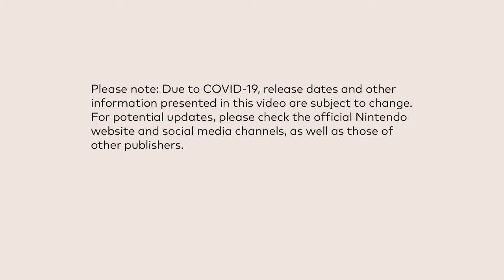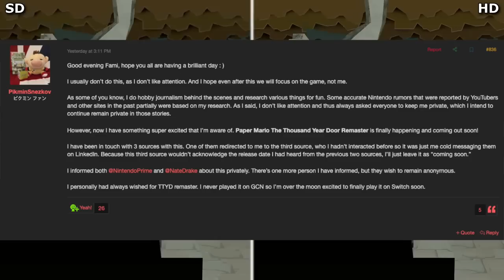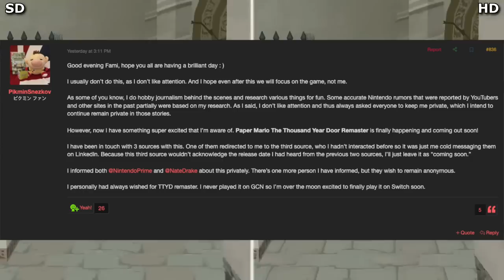Huge Game LEAKS for Nintendo Switch + More!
Games seem to be leaking left and right for Nintendo Switch, meanwhile other beloved franchises are getting long awaited sequels!

Thank you everyone for your continued support!

00:00 - Intro
01:20 - HUGE GameCube Remaster Rumor for Switch!
04:07 - Pikmin 4 Details & Screenshot leaks!
06:23 - Super Bomberman R2 Release Date!
06:59 - Potential Zelda & Star Fox Movie!